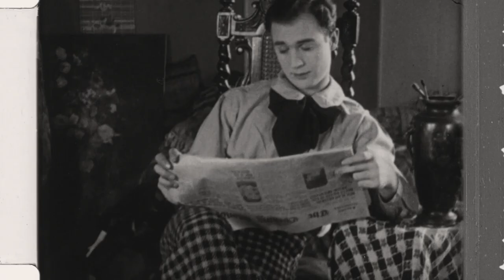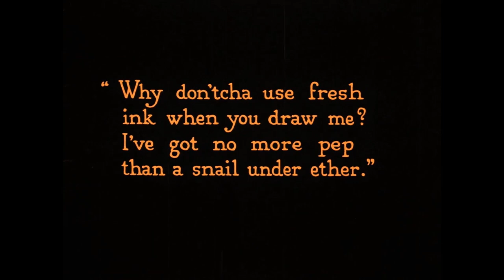Cartoon Carnival Preview Clip: Animators As Stars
Coming soon: Go back to the dawn of animation in the early 20th century and discover the stories of the pioneers who discovered the secrets of bringing life to the inanimate through the medium of film. Our forthcoming documentary-film "Cartoon Carnival" charts the fascinating birth of the American cartoon, and the efforts to preserve and recover many of these pioneering films.